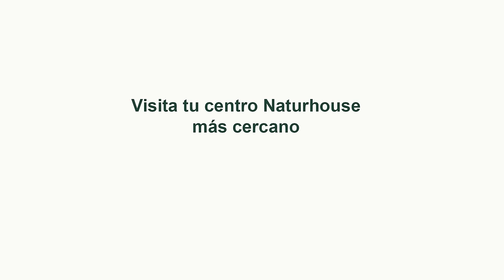🔴Caso Begoña Gómez🔴las siete frases ante el juez Peinado que cercana la mujer del presidente🔴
En este video, te presentamos las siete frases clave que Begoña Gómez dijo ante el juez Peinado en el caso que involucra a la mujer del presidente. ¡No te lo pierdas!